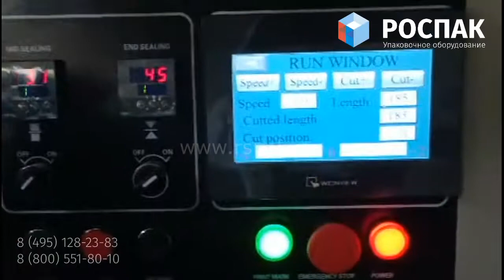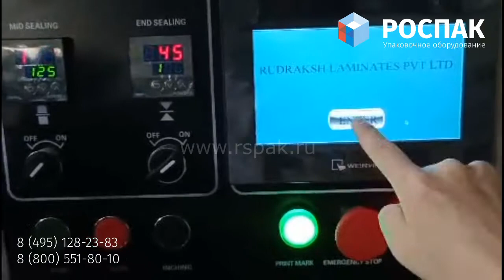Штучная упаковка флоу-пак на горизонтальной упаковочной машине лентой с еврослотом и обрезкой ленты